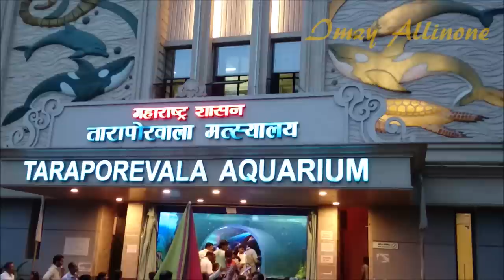Taraporewala Fish Aquarium A Short Clip Mumbai India [1080p]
If you are planning to visit this aquarium then you can read my review before you visit it.

Source of information is Wikipedia:
Taraporewala Aquarium is India's oldest aquarium and one of the city's main attractions. it hosts marine and freshwater fishes. The aquarium is located on Marine Drive in Mumbai.

It was re-opened after renovation on March 3, 2015. The renovated aquarium has a 12-feet long and 360 degree acrylic glass tunnel. Another attraction is the special pools, where children can touch fish which are harmless. The fish will be kept in large glass tanks, which will be lit with LED lights.

2,000 fishes of over 400 species and has been renovated at a cost of Rs 22 crore. The exotic fish from overseas has been introduced at the new aquarium the number of new varieties of marine fish at 70.

In the aquarium's 16 sea water tanks and nine sweet water tanks, there are 31 types of fish, while 32 tropical tanks contains 54 kind of fishes. The tropical section of the aquarium already feature different ecosystems such as the “moss aquarium” for pregnant fishes, “plantation aquarium” that features imported varieties of water lilies and other aquatic plants and “island aquarium”.

Aquarium is open for visitors From 10:00 am to 1:00pm and 2:00pm to 5:00pm for Ground Floor only, except Monday
Adults Rs.60/- Kids below 12 yrs Rs.30/-

Additional charges for photography

I recently visited this aquarium and the aquarium is not maintained properly because of which many species of fishes are not available to see which were available earlier after renovation and the building has 2 floors but only ground floor is available to visit and the fees charged for photography is way high than the standard of aquarium. Its not worth to watch if you are coming from out of Mumbai as a tourist. This is not the right place to spend your hard earned money and time.